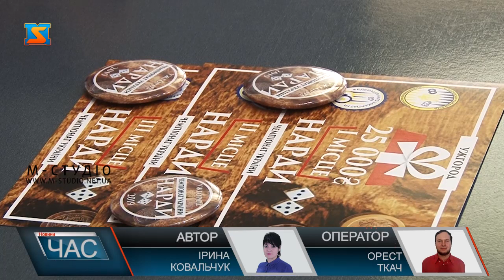Чемпіонат України з довгих нардів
Чемпіонат України з довгих нардів вперше організують в Ужгороді. 14-15 вересня у центрі міста на площі Шандора Петефі визначать найкращого гравця країни, який отримає 25 тис. грн., срібний призер – 15 тис. грн., а бронзовий переможець – 10 тис. грн. Змагання відбудуться за ініціативи Всеукраїнської федерації нард та Федерації нард Закарпаття, за підтримки готельно-ресторанного  комплексу “Кілікія”, Союзу вірмен України та Товариство вірменської культури Закарпаття “Арарат”.